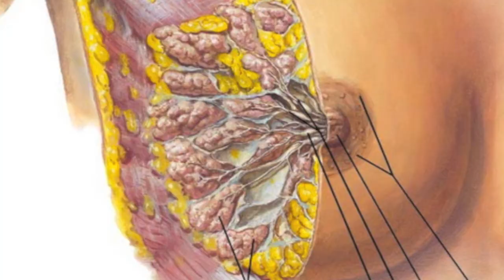Native Texas Vertebrate Music Video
Devon & Alejandra
Barton 4A

If I was your boyfriend I'd never let you go
Yes I know I'm small and I never gonna grow
21 pounds but so strong you'd never know
18 inches with spots, white belly down below (Ocelot, Ocelot, Ocelot)

Like a jag
Plus you know I'm twice the size of that hag
And I'm not afraid of water, I can swim.. not to brag
Please just let me make my case in 3...2. (Felis pardalis)

I spend my days asleep in trees
Climb up, take a nap with me

(Chorus)
My fangs are sharp like knives girl, I'm swallowing food whole
Rain forest or brushland, where you want to go?
I can live wherever in case you didn't know

Class mammalia, warm blooded like the rest
Got a well developed brain, cuatro heart in my chest
Did I tell you I speak spanish? South America to Tex
Mamm glands for the ladies, but baby you still the best

Order carnivora, body made to kill
Running, sight, and smell are just a few of my skills
Special teeth called Carnassials
Premolars and Molars, cutting through flesh

SWAGGY

I'll hunt, when it's dark outside

(Chorus)

So give me a chance, I'll take you to dinner
Rabbit, Rodent, Bird, or Fish, or any other small prey
We'll mate in the fall, have 2-3 babies
I just can't be lonely tonight

(Chorus)